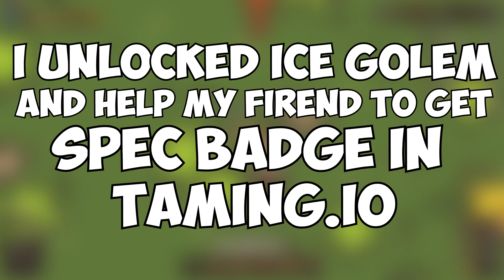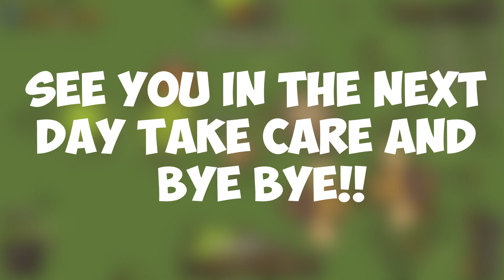Taming.io - I Unlocked Ice Golem and Help My Friend to Get Spec Badge